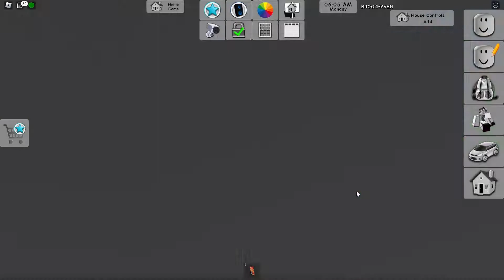HE SCAMMED ME | ROBLOX